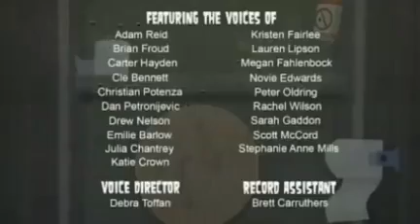جزیره ارزوها-قسمت 10 /Total Drama Island (Persian Dub-ep10)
ALL RIGHTS FRESH TV AND CAKE
ENTRTAIMENT